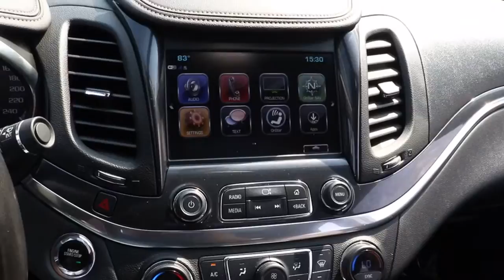2018 Chevrolet Impala North Chicago, Oak Lawn, Calumet city, Orland Park, Matteson, IL P13708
Silver Ice Metallic Used 2018 Chevrolet Impala available in Chicago, Illinois at Toyota on Western. Servicing the Oak Lawn, Calumet city, Orland Park, Matteson, IL area.

6941 South Western Ave.

Only 27,945 Miles! Boasts 28 Highway MPG and 19 City MPG! This Chevrolet Impala delivers a Gas/Ethanol V6 3.6L/217 engine powering this Automatic transmission. ENGINE, 3.6L DOHC V6 DI WITH VARIABLE VALVE TIMING (VVT) (305 hp [227.4 kW] @ 6800 rpm, 264 lb-ft of torque [356.4 N-m] @ 5200 rpm), Wipers, front intermittent, Windows, power with Express-Down on all.*This Chevrolet Impala Comes Equipped with These Options *Window, power with driver Express-Up and Down, Wheels, 18 (45.7 cm) painted alloy, Wheel, compact spare, 17 (43.2 cm) steel, Visors, driver and front passenger illuminated vanity mirrors, Vent, rear console, air, Trunk release, power located inside on instrument panel left of steering wheel, Trunk opening touch pad, Transmission, 6-speed automatic (Included and only available with (LCV) 2.5L engine.), Traction control, Tool kit, road emergency.* Visit Us Today *You've earned this- stop by Toyota On Western located at 6941 S Western Ave, Chicago, IL 60636 to make this car yours today!